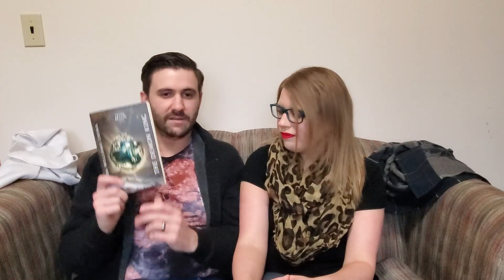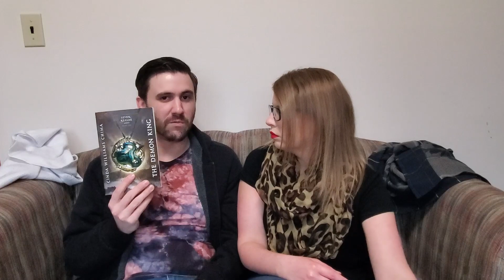5 on Friday: Books My Husband Thinks I Should Read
Bringing John in on the fun!  John recommends 5 books he has read, that he thinks I would like.  Do you agree with him?